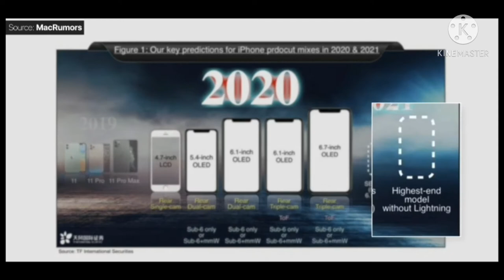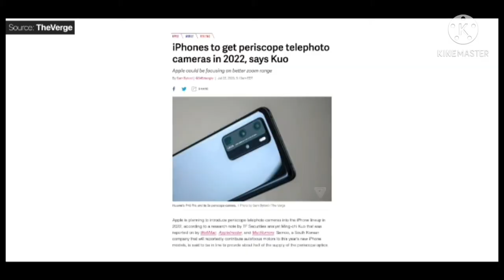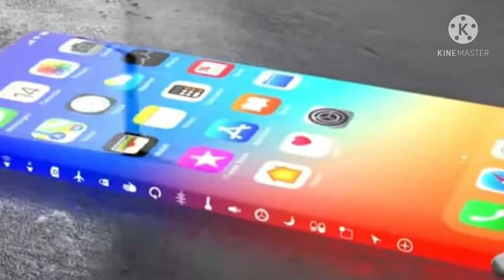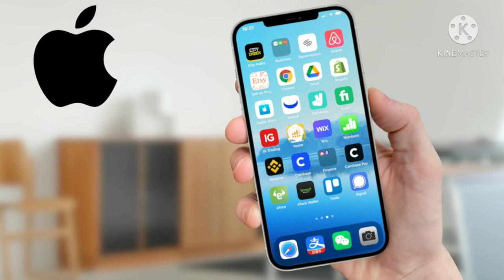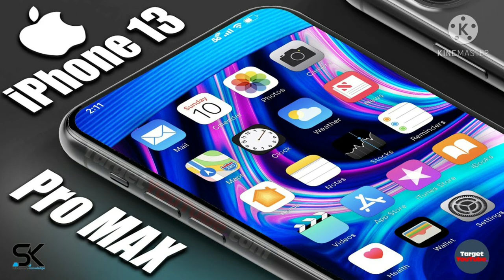Apple iPhone 13 Series Dummy Models iPhone 13 trailer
A lot of people like to wait until there is a design change to purchase a new iPhone. That change happened in 2020 with the iPhone 13 series. With no design change expected this year, the choice is yours to upgrade now or wait until the new handsets arrive in the fall-RT Network Software

The "iPhone 13" is expected to launch in late 2021 and could see some drastic changes that will affect day-to-day use. Apple may do anything from removing the Lightning port in favor of wireless charging to adding yet another camera for improved optical zoom-RT Network Software

A Macotakara report has noted that the camera module of the iPhone 13 Pro and iPhone 13 Pro Max will be the same size, which suggests that the smaller Pro model will have the same camera lenses as the 13 Pro Max — which includes the wide lens with sensor-shift stabilization.